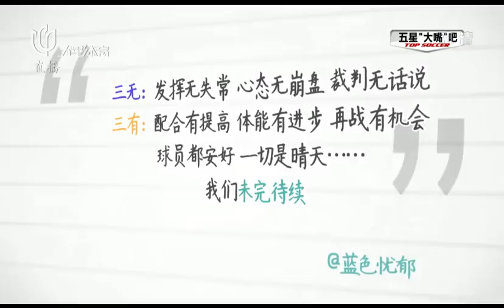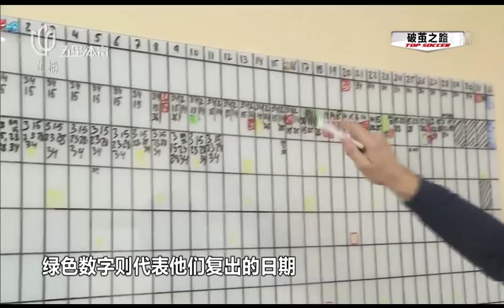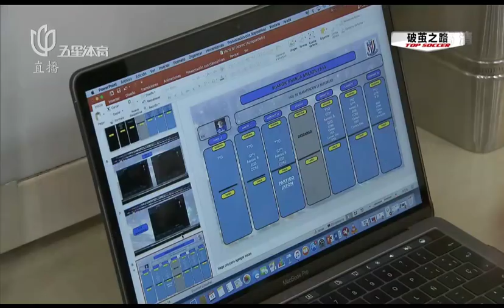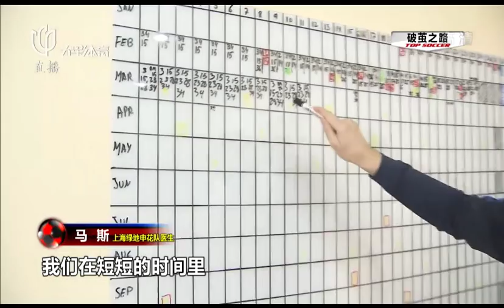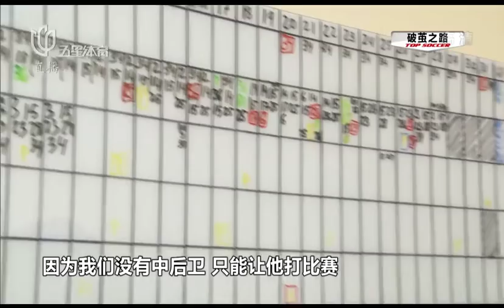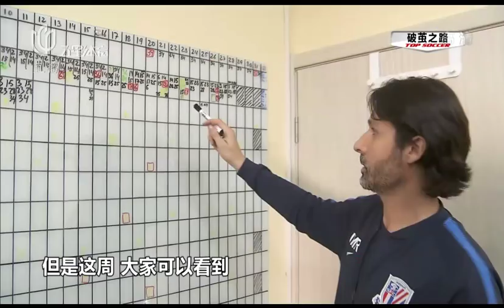|五星足球| 全面复盘上海德比，展望上港申花亚冠之路 20180312期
2018年3月12日 五星足球 复盘上海德比，上港申花都有惊喜。亚冠上港申花皆拿平均，申花需死磕拼出线权，上港盼提前确保小组第一。